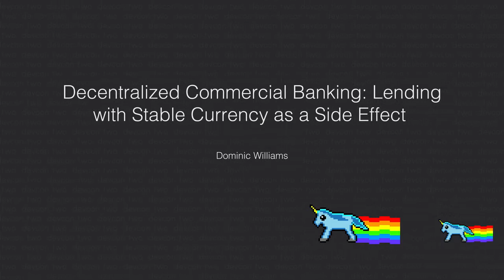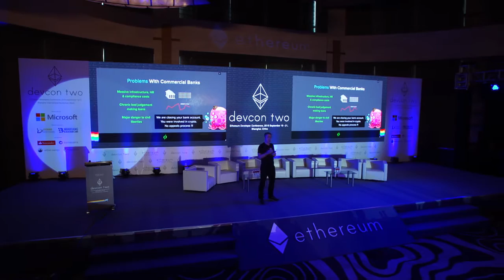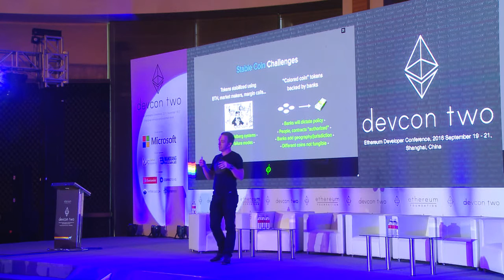Decentralized Commercial Banking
Dominic Williams gives his talk on Decentralized commercial banking.

Speaker(s): Dominic Williams
Skill level: Intermediate
Track: Developer Infrastructure